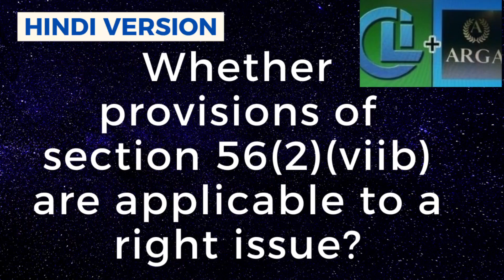Whether provisions of section 56(2)(viib) are applicable to a right issue?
[2024] 113 ITR (Trib) 388 (ITAT[Ahm])
[BEFORE THE INCOME-TAX APPELLATE TRIBUNAL — AHMEDABAD "A" BENCH]

TIKI TAR INDUSTRIES BARODA LTD.
v.
PRINCIPAL COMMISSIONER OF INCOME-TAX

SMT. ANNAPURNA GUPTA (Accountant Member) and T. R. SENTHIL KUMAR (Judicial Member)

A.Y.: 2014-15 | Assessee

Section 56: Income from other sources
Section 263: Revision of orders prejudicial to revenue

Question: Whether provisions of section 56(2)(viib) are applicable to a right issue?

1. The assessee issued 5,00,000 equity shares having face value of Rs. 10 at premium of Rs. 50 per share. As a consequence, it had received Rs. 2.5 crores as premium.

2. A.O. accepted valuation report under Rule 11UA.

3. CIT initiated revision u/s 263 on the ground that assessee has not considered unsecured loans in working FMV as per Rule 11UA.

4. On appeal it was held that:
The Principal Commissioner had not considered the assessee’s submission that 5,00,000 shares issued by the assessee were right shares, which was given to the existing shareholders in their existing shareholding ratio against unsecured loans which were given by them to the assessee company and that section 56(2)(viib) was not attracted to the rights issue.

5. The section 56(2)(viib) of the Act could not be invoked on a right issue.

6. The order of Principal Commissioner u/s 263 of the Act set aside.

7. The delay in filing appeal by 262 days condoned.
Collector Land Acquisition v. Mst. Katiji [1987] 167 ITR 471 (SC)

#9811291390(Call only after taking time on whatsApp)

2) WHETHER ASSESSEE HAS ALSO TO CHALLENGE THE FINDINGS OF THE A.O THAT NOTICE HAS BEEN SERVED?

3) WHETHER EXTENDED TIME LIMIT U/S 149(1)(b) CAN BE USED ON THE BASIS OF SALES CONSIDERATION U/S 48?

4) WHETHER NOTICE SENT TO SECONDARY EMAIL IS VALID IF NOT SENT TO PRIMARY E-MAIL U/S 148?